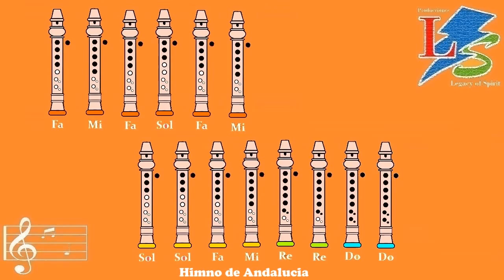Himno de ANDALUCÍA, tutorial con FLAUTA 2